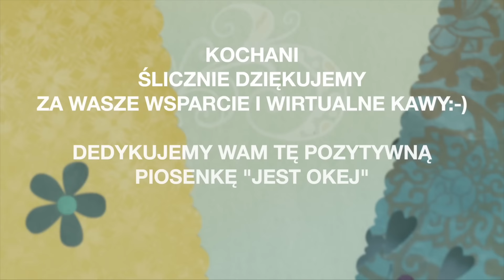Ocet Jako Remedium Na Wiele Problemów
Kochani, ocet jest pomocny w kuchni, w domu. Nie tylko stosujemy go do potraw, możemy uratować wiele sytuacji "kuchennych" z pomocą właśnie octu. Zatem: do czego zastosować ocet?
Piękne słoje na ocet, słoje wielofunkcyjne kupicie w sklepie superbutelki.pl
To jest link afiliacyjny, gdy zrobisz z niego zakupy, my otrzymamy drobną prowizję, którą przeznaczymy na zakup karmy dla zwierząt. Dziękujemy za zakupy :-)
Inspiracją do nagrania były treści z książki Cal Orey "Uzdrawiająca moc octu"

Dane konta: Kwantomed
KONTO: Santander Bank Polska
wpłata w PLN: 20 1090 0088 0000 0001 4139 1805